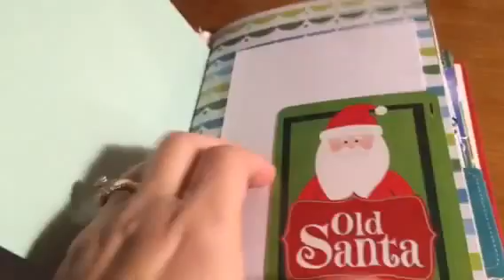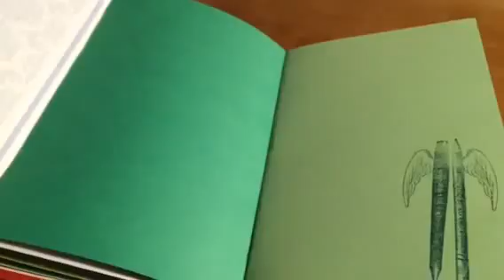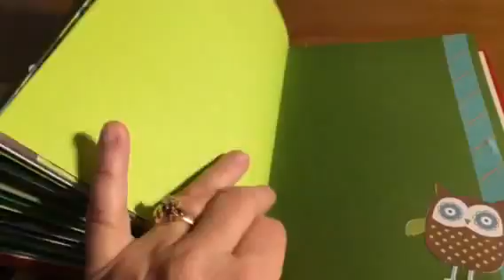Christmas Junk Journal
handmade journal using recycled book cover, various green card stock and print paper, tuck-ins, pockets and journal bits and other embellishments